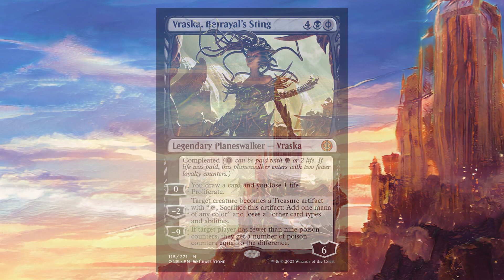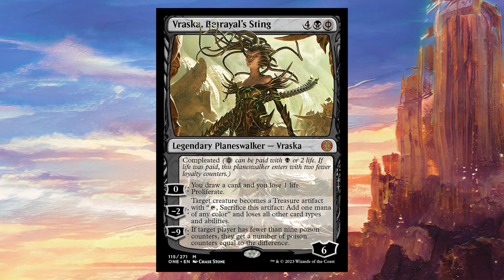Spoiler Spotlight Phyrexia All Will be One: Vraska, Betrayal's Sting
Welcome to a new episode of Spoiler Spotlight on this channel where I talk about the card Vraska, Betrayal's Sting from the Phyrexia: All Will be One commander products.

This is an amazing new black planeswalker which protects itself and draws cards! If that wasn't enough, she has a game-winning ultimate!